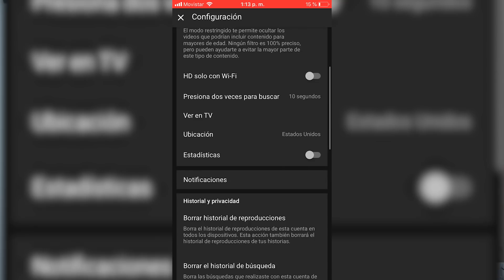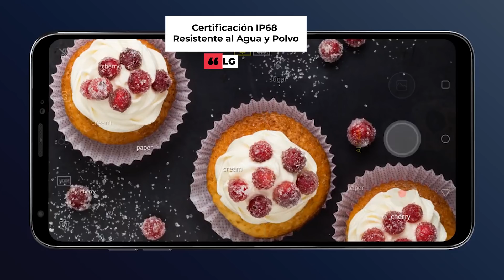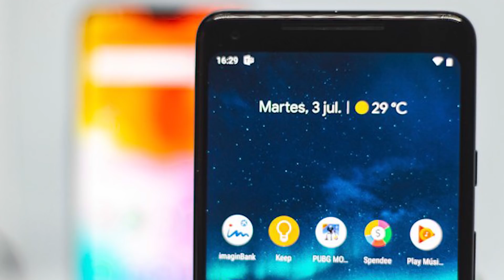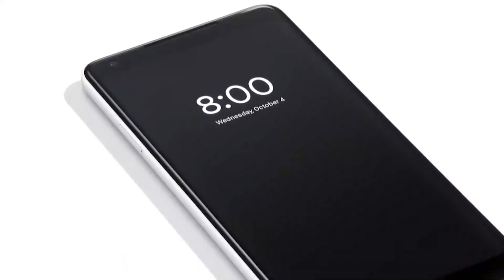EL CELULAR MAS COSTOSO LO TRAE LG - EXTRA NEWS! 🗞️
Saludos!!!